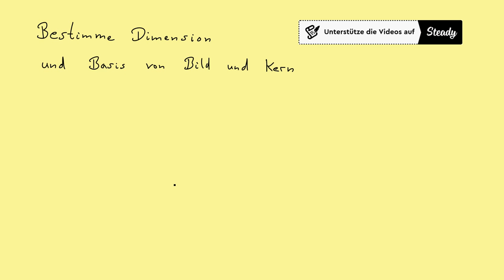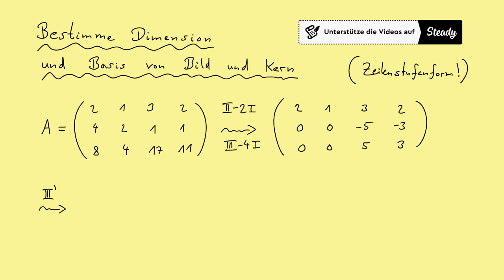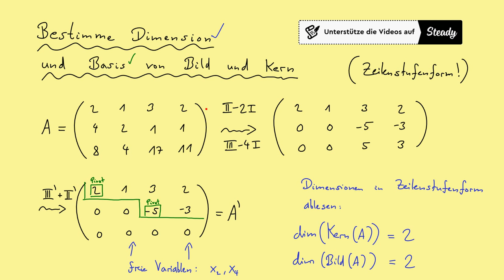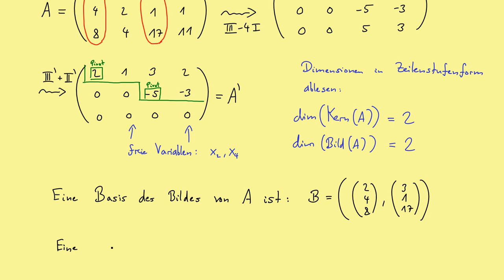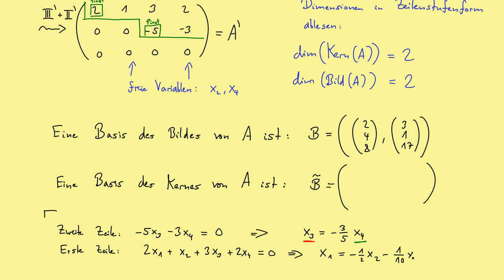Dimension und Basis von Bild und Kern einer Matrix bestimmen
Offizielle Supporter in diesem Monat:
- Lukas Mührke

0:00 Einführung
0:36 Zeilenstufenform berechnen
1:38 Zeilenstufenform
2:10 Dimensionen ablesen
4:21 Kern bestimmen
5:00 Bild bestimmen
7:30 Basis des Bildes aufschreiben
7:50 Basis des Kerns aufschreiben

Hier erzähle ich etwas über eine typische Aufgabe in den ersten Linearen Algebra Vorlesungen. Man muss das Bild und den Kern untersuchen und sowohl Dimension als auch Basen angegeben. Wenn man den Gaußalgorithmus verstanden hat, ist es aber überhaupt nicht schwer :)